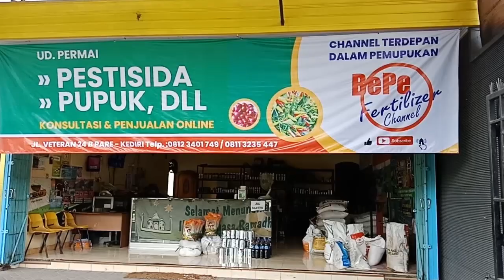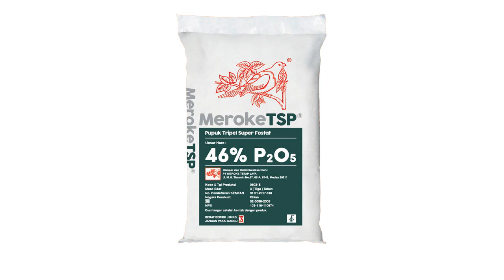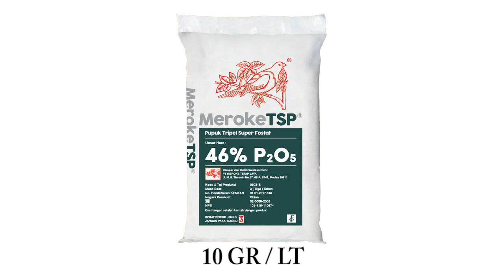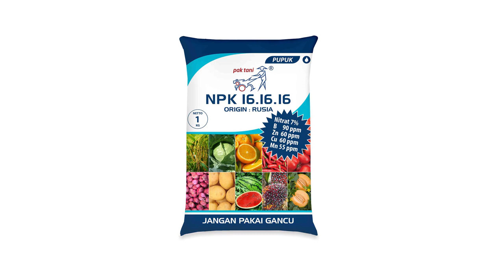PUPUK SUSULAN TERBAIK UNTUK TANAMAN SEMANGKA DAN MELON AGAR BUAH TIDAK PECAH, BOBOT DAN MANIS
MEMOTIVASI PETANI UNTUK MENGETAHUI PUPUK SUSULAN TERBAIK UNTUK TANAMAN SEMANGKA DAN MELON AGAR BUAH TIDAK PECAH,  BOBOT DAN MANIS